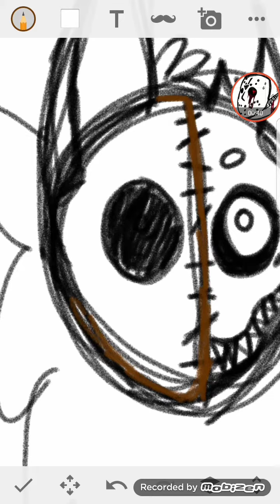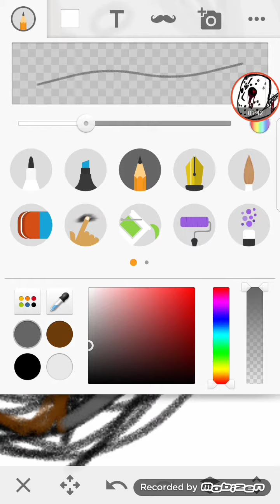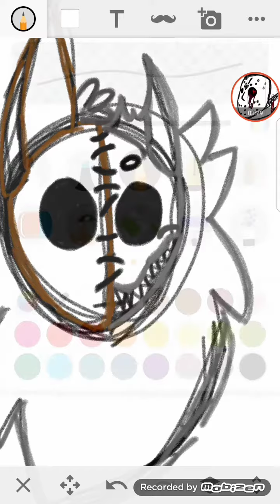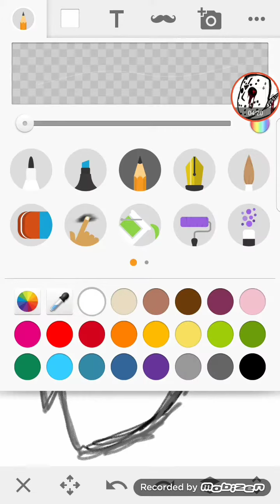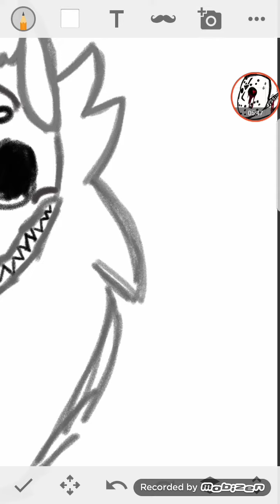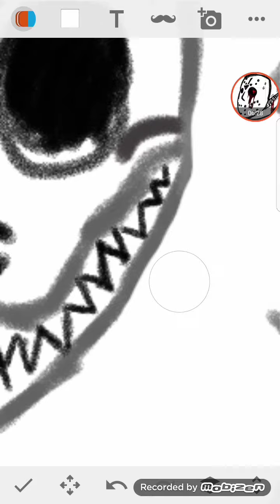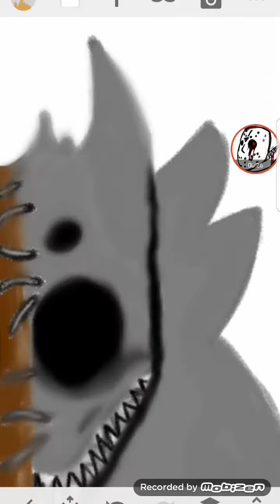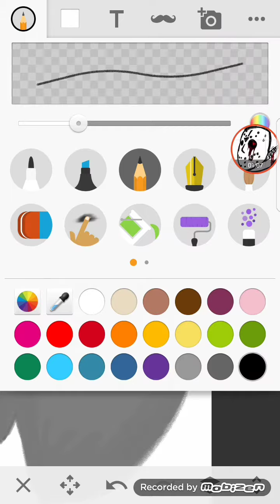Speedpaint-the masked one-SUBSCRIBE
also this was my old creation that i made i havent drawn her right before now im kinda a pro at drawing her ;-;
Enjoy for MORE